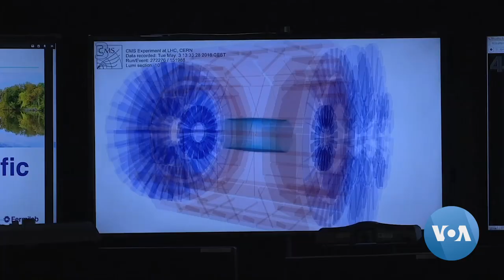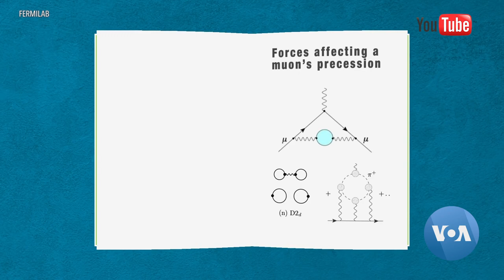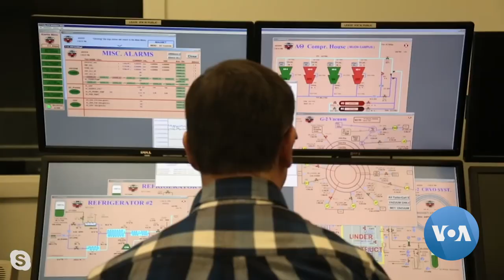US-based Physicists Tout ‘Watershed Moment’ in Particle Research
Project could change scientists’ understanding of particle physics and the very fabric of the universe